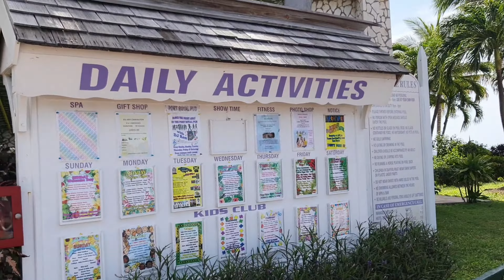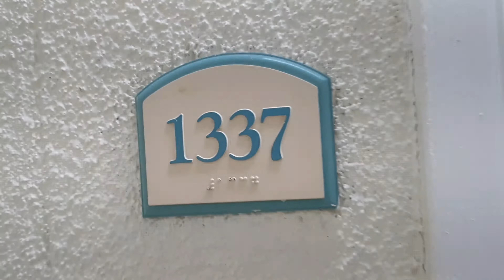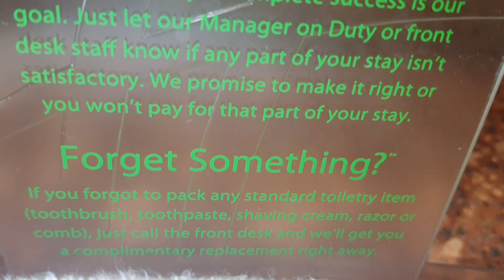OCEANVIEW ROOM & PROPERTY VIEW, HOLIDAY INN RESORT, Montego Bay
I stayed at  Holiday Inn Resort, Montego Bay Jamaica. This is a short video of their property and Oceanview Room.

FOLLOW MY BUSINESS PAGE Instagram: @tresvibeboutique & @sultryscentsco
Music in this video
 Song        Perfectly With You (Official Audio)
 Artist       Gyptian
 Licensed to
YouTube by       LatinAutorPerf, BMI - Broadcast Music Inc., LatinAutor, and 3 Music Rights Societies

Beat name: Bang Bang
Producer: Basman GZ
DAW: FL Studio 20
Song                        Where We Started
Artist                        Lost Sky, Jex
Licensed to YouTube by           AEI (on behalf of NCS); Featherstone Music (publishing), LatinAutorPerf, and 4 Music Rights Societies